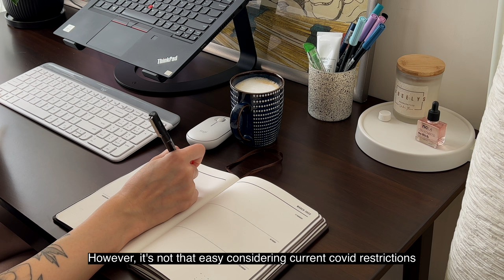Hong Kong vlog 🏙 Flower market | Working from home | Repotting plants | Grill and yoga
Last week's vlog is late this time because my days are so hectic that I don't have enough time for editing.

But I hope you will enjoy it anyway!